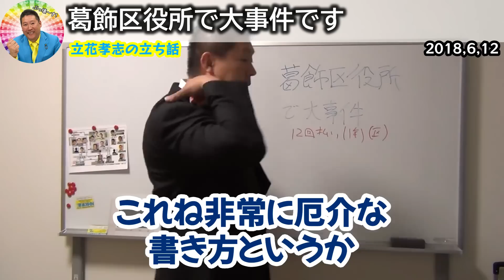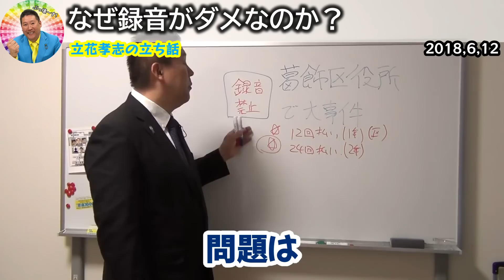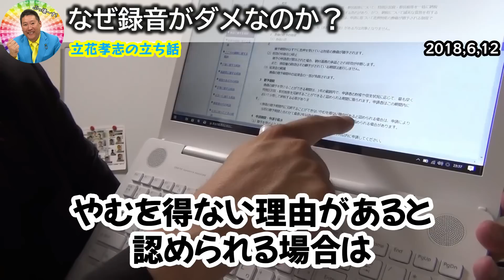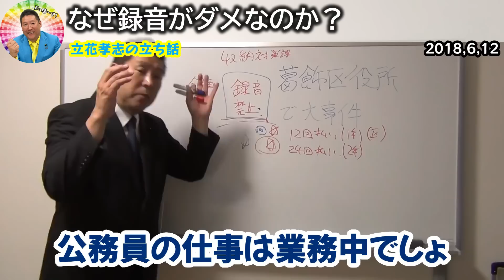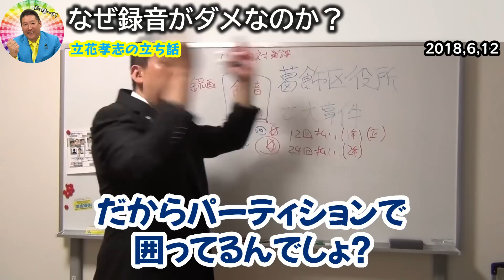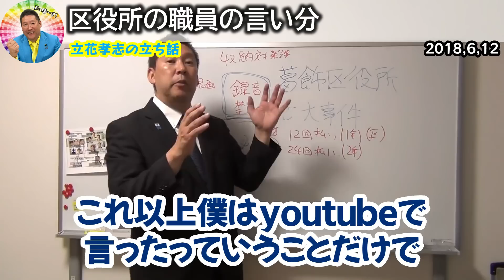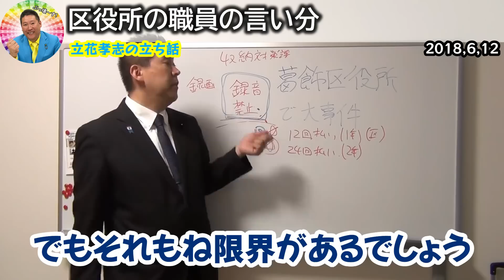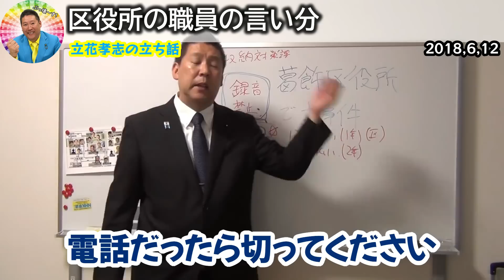区役所の舐めた態度にキレました！自分の都合の良いようにルールを決めて国民を苦しめる公務員はいりません【政治家女子48党 NHK党 立花孝志 切り抜き 葛飾区】2018,6,20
0:00 葛飾区役所で大事件です
3:26 なぜ録音がダメなのか？
8:24 区役所の職員の言い分
12:23 その後